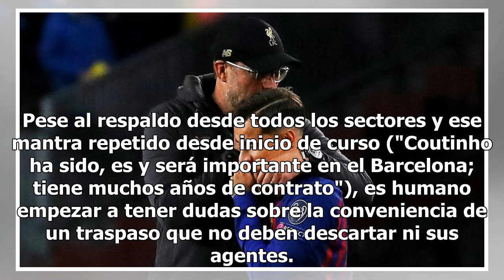Coutinho, el patito feo de una noche mágica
Ese lenguaje no verbal de Messi después del 2-0 ("no pitéis, aplaudid; no pitéis, aplaudid") fue inequívoco. La relación entre Coutinho y el público del Camp Nou está en un momento muy difícil. Como para pensar en un divorcio definitivo. Que en una semifinal de Champions un jugador local se marche e...